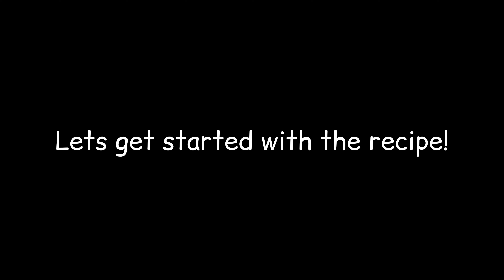Holi Special-How to make Quick & Easy-Instant Vegan Thandai/वीगन ठंडाई/No Sugar/Coconut Thandai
Sattvic Recipes by Vedic Saritanjali
Hi my name is Rekha Dadhichi and I am here  trying to showcase our precious Indian Vedic Food Culture and Sathwik Food lifestyle through my videos that I keep posting on daily basis on my channel Vedic Saritanjali.